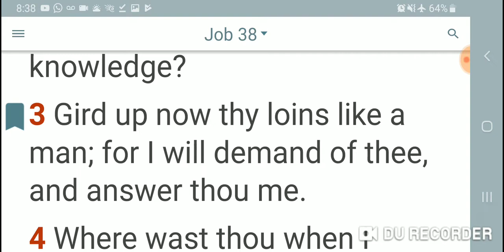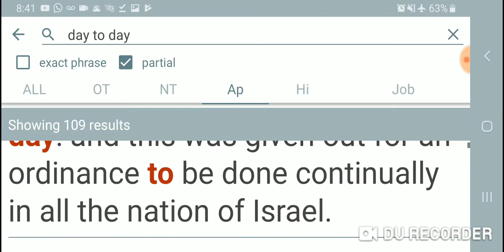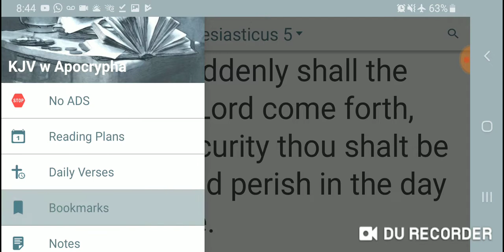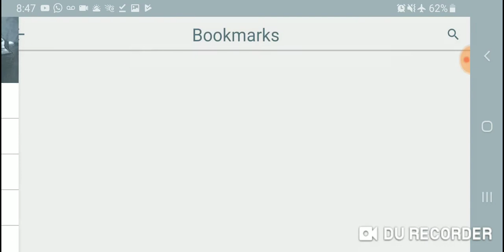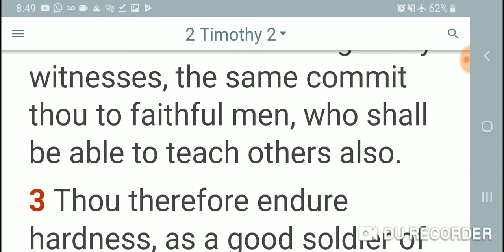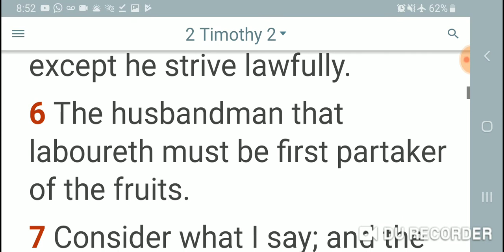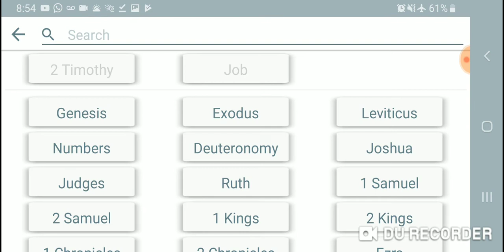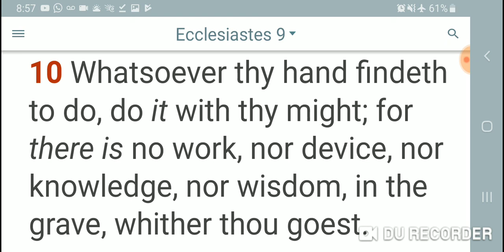Rocky III Apollo Creed Training Rocky (There Is No Tomorrow) 1982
Make no tarrying to turn unto the lord Day to day. Though the world weighs on us and distracts us from our goals and we dealing with trauma we have to get our heads in the game and continue to fight